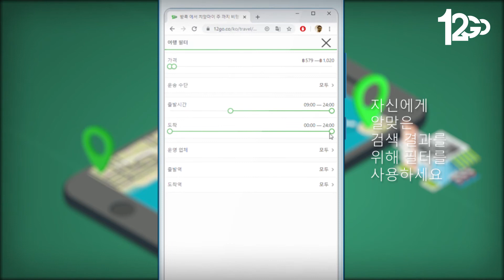12Go.co 와 함께 저렴하게 세상을 여행하세요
12Go의 예약 절차는 간편한 3 단계로 이루어져 있습니다:
 1) 출발지, 도착지, 원하는 여행 날짜를 입력하세요
 2) 자신에게 알맞은 검색 결과를 위해 필터를 사용하세요
 3) PayPal, 신용카드 / 체크카드 또는 국내 결제 방법으로 결제하세요
500,000+ 명의 여행객들이 이용하는 900+ 여행사와 100,000+ 개의 리뷰